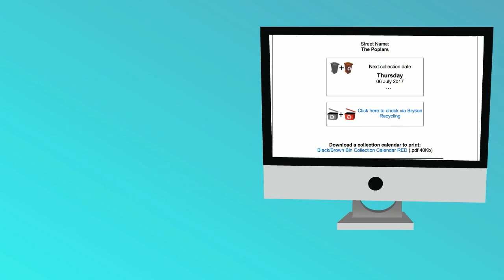How to use our bin checker!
Check out this short video on how to use our bin checker to see when your bins are next due to be collected!